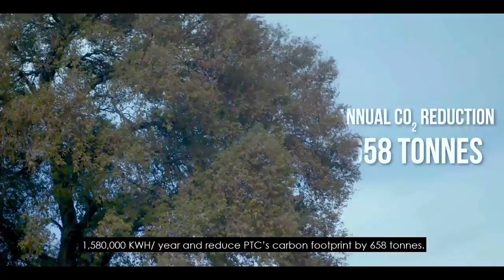Pakistan Tobacco Company has partnered with Reon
Pakistan Tobacco Company has enhanced its energy mix to convert 17% to renewable energy as part of its partnership with Reon. The project will save 37,000 trees and decrease its carbon footprint by 658 tonnes annually.

The 3.1 MW Solar Power project, of which the 1.2 MW project at Akora Khattak will take it closer to its aim of achieving carbon neutrality by 2030.